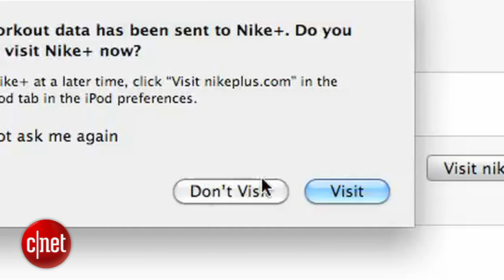First Look: Apple iPod Nano (2011)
See what's new in Apple's updated iPod Nano, including full Nike Plus integration, new clock faces, and a new home screen navigation.